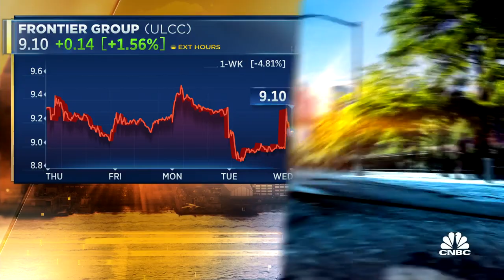Frontier Airlines CEO Barry Biffle: We'll see pent-up demand rotate back to domestic this winter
CNBC’s Phil LeBeau and Frontier Airlines CEO Barry Biffle join 'Squawk Box' to discuss the airline's quarterly earnings results, which beat on top and bottom lines, travel demand outlook, and more.